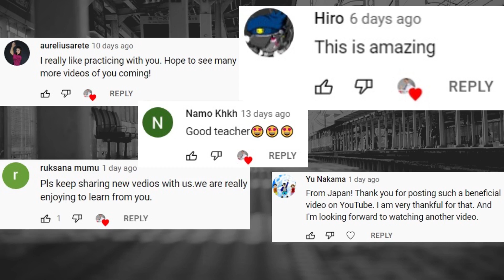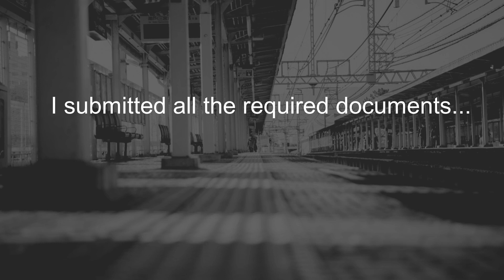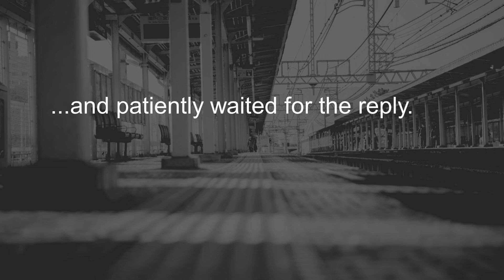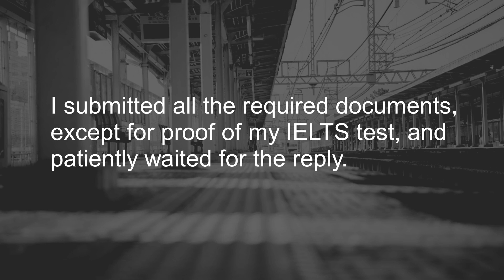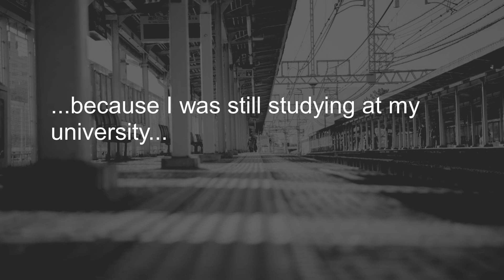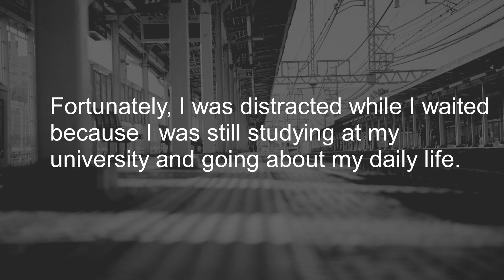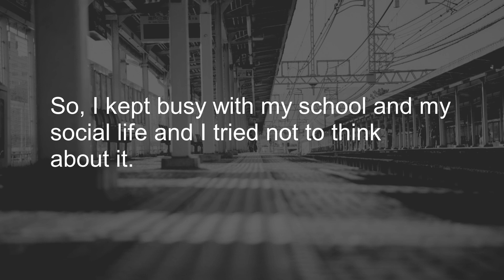8 minutes of IELTS Speaking practice!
Here is a transcript of what is heard in this YouTube video:

Talk about a time when you waited for something special. You should say:
– What you waited for
– Where you waited
– Why it was special
– And explain how you felt while you were waiting

I submitted all the required documents, except for proof of my IELTS test, and patiently waited for the reply. Fortunately, I was distracted while I waited because I was still studying at my university and going about my daily life. So, I kept busy with my school and my social life and I tried not to think about it.